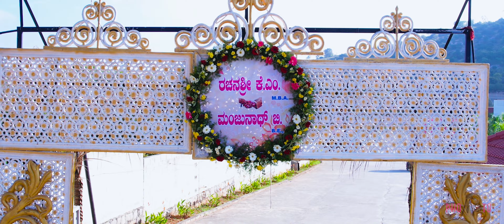Wedding Video of Rachna & Manjunath | Cinematic Video | Wedding Photographers Bangalore | 9620200005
The Definition of ❤Love..!! A great love story of beautiful couple Rachana & Manjunath wedding special moments..

Phometo is one of the leading Photographers in Bangalore. We undertake all types of Photography Services such as wedding photography, Prewedding shoots, Maternity Photography, Candid Photography and more.